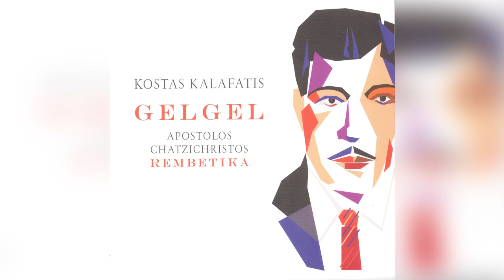Κώστας Καλαφάτης - Θα σε περιμένω απόψε - Official Audio Release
Βρείτε το Κώστας Καλαφάτης - Θα σε περιμένω απόψε από τον δίσκο Gel - Gel στα:

Κώστας Καλαφάτης - Θα σε περιμένω απόψε | Kalafatis Kostas - Tha se perimeno apopse - Official Audio Release